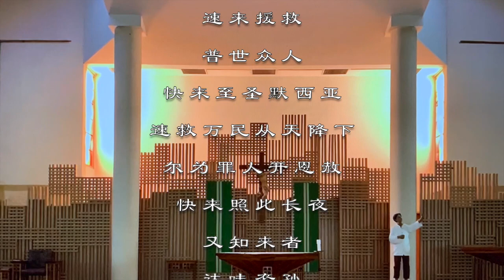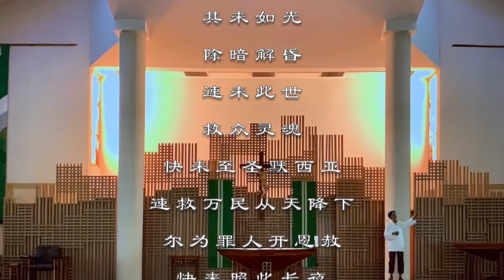快来至圣默西亚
我的录音设备：

背景照片：羅蘭崗聖伊丽莎白 安 希顿天主教堂，洛杉矶。